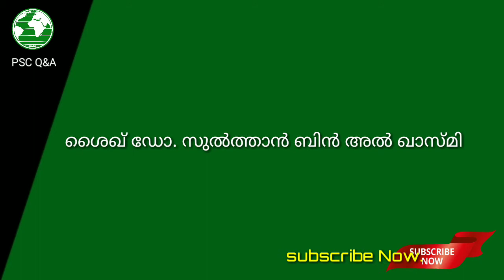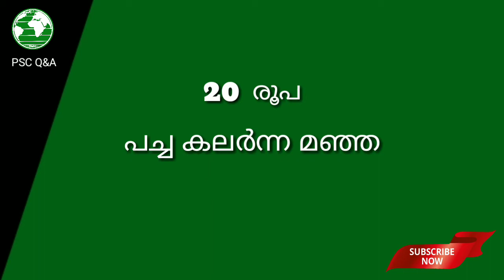Weekly Current Affairs_Kerala Psc Current Affairs Updations | മലയാളം ക്ലാസ് .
Touch bell🔔 icon for first notification of video

💞കഷ്ടപ്പെട്ട് പഠിക്കരുത് ഇഷ്ടപ്പെട്ട്‌ പഠിക്കണം💞